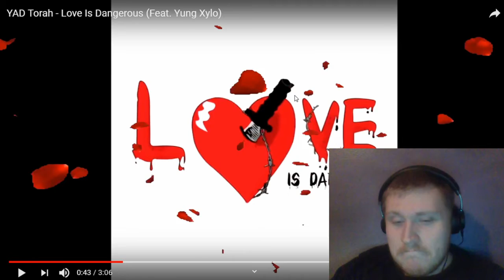Reaction to YAD Torah - Love Is Dangerous (Feat. Yung Xylo)